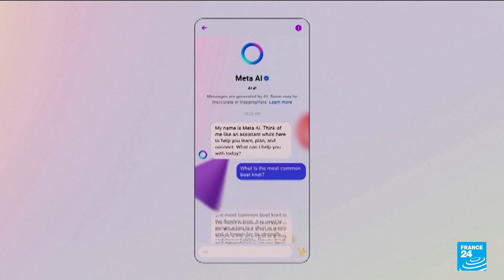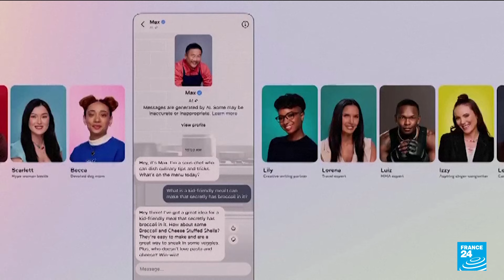Meta unveils AI assistant, Facebook-streaming glasses • FRANCE 24 English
Meta Platforms Chief Executive Mark Zuckerberg on Wednesday rolled out new AI products for consumers, including smart glasses that can answer questions and stream directly on Facebook, as well as bots that create photo-realistic images and an updated virtual-reality headset.